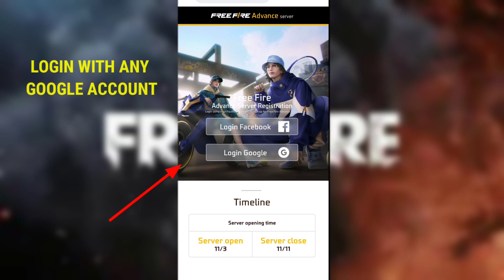Registration open for advance server freefire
❣️Hello Guys❣️
I'M VG MAX FF 😈

My Game NAME - MH VIVEK

1. Garena Free Fire India Live
2. Garena Free Fire Brazil Live
3. Garena Free Fire Thailand Live
4. Garena Free Fire Indonesia Live
5. Garena Free Fire Singapore Live

FREE FIRE INDIA
FREE FIRE MYTH
FREE FIRE BANGLADESH
FREE FIRE NEPAL FREE FIRE PAKISTAN
FREE FIRE OLD ITEM
FREE FIRE NEW GLITCH TODAY FREE FIRE REDEEM CODE TODAY
REX
FELINE FF
DRPOO FF
FAIRY 2M
XION
7X WATT
DOXX FF
CARLOX
REX FREE FIRE
BROKEN JOYSTICK CLASSY FREE FIRE
GYAN GAMING
TWO SIDE GAMER
RAISTAR
BOSS OFFICIAL
NITIN FREE FIRE
SELFIE GAMER
STAR GAMER
GYAN GAMING
DESI GAMER
SKYLORD
BADGE 99
NONSTOP GAMING TOTAL GAMING
WL JACKY
ASIN ARMY
ASSASSINS ARMY DESI CHORA YT
DESI GAMERS
UNGRADUATE GAMER
GW MANISH

@Nonstop Gaming

@Zerox FF

@GAARA FF

 @Rai Star